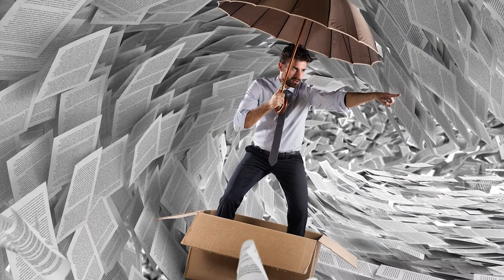What Should the Future Air Force Look Like?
In 1944, the Air Force was still part of the Army. A box of corn flakes cost 8 cents. Most Americans didn’t even know what television was, BUT the Commander of the Army Air Forces asked his brightest minds to consider a pilotless Air Force. In 1944 – we’re thinking about drone aircraft!

Over time, the Air Force Research Laboratory has helped invent the technology behind things like UAVs, GPS, and jet engines. Now, we’re leading an effort to explore what Science and Technology we need for 2030 and beyond. What’s the 2030 version of unmanned aircraft? What's your perspective on how can we rapidly adopt new technology born out of the lab or academia?

Join me on ”Not Another Acronym,” where I'll be VLOGing from workshops and talking to experts around the country.

Thanks:
Brad Bowman and Keith Lewis for filming. Caylee Dymond and Jack Hudgins for stepping over my fallen body, and the 711 HPW for letting us borrow their gear.